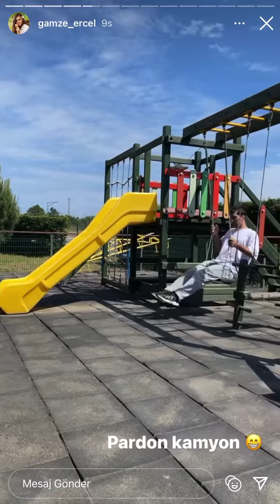Aylin Mavi’nin park eğlencesi | Gamze Erçel story | Hande Erçel’in evindeler!!